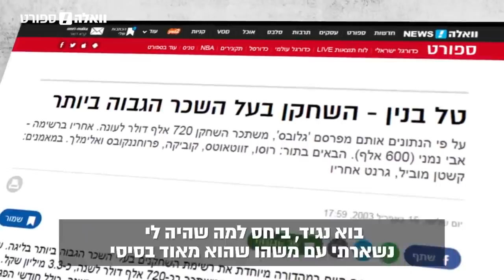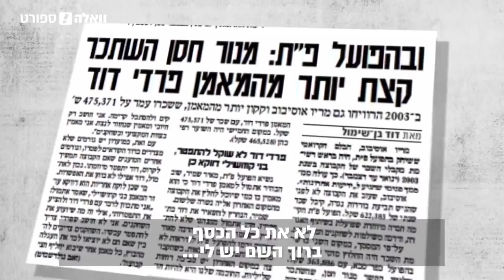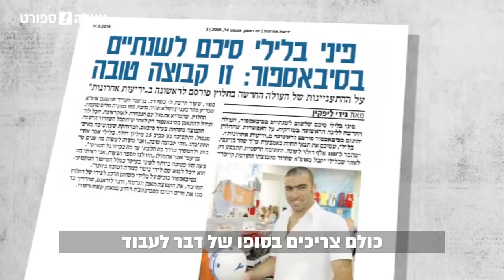שחקני הכדורגל ההתרסקות הכלכלית שאחרי הקריירה העקיצות הנוכלים וההון שאבד ו 7 דירות ללא משכנתא